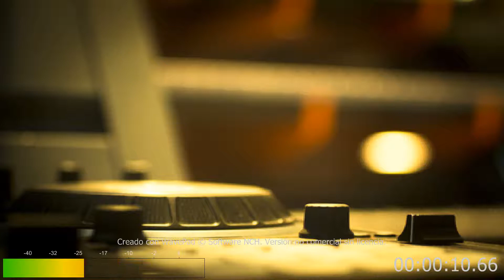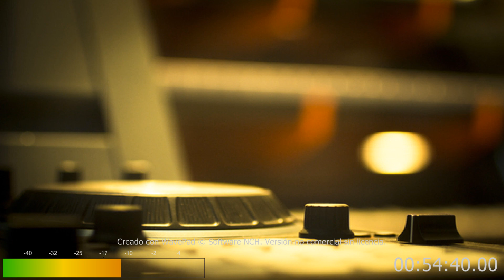Sesión Green Velvet,Jamie Jones,Joris Voorn,Umek,Sam Paganini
ELECTRO  HOUSE MELODIAS CANTADITAS  2021

SESIÓN MARZO 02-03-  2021 John Creamer Carlos Rus & Blas Marin  Juanjo Martin  Albert Neve

# TECHNO#HOUSE​# Minimal#DEEP​. HOUSE#TRIBAL​. HOUSE#

La música electrónica goza de buena salud, una buena muestra de ello es que los mejores DJ del mundo son seguidos por millones de personas en todos los países y sus espectáculos causan un importante impacto a nivel mundial.
Basta poner como ejemplo festivales como Tomorrowland en Bélgica o el Sonar en Barcelona, que congregan cada año a cientos de miles de personas y en donde se dan cita algunos de los mejores DJ del momento.

Antes de comentar los nombres que copan los rankings de mejores DJ del momento, no está de más hacer un repaso por los estilos de música electrónica más reconocibles por el público en general.

El techno se basa en la utilización de sintetizadores, secuenciadores, teclados, samplers y sonidos programados. La música house por su parte es una rama de la música disco que apareció durante los años 80 en EEUU, combina música disco con sonidos provenientes de las cajas electrónicas de ritmos. Otro subgénero muy apreciado es el breakbeat, este estilo se compone del llamado “break”, un trozo de canción escogida por sus características rítmicas expresivas, y por el “beat”, que son los golpes de batería o cualquier otro instrumento de percusión.

Esta lista nos ayuda a conocer un poco más la música electrónica y a valorar de mejor modo esta forma de hacer música, que sigue siendo para buena parte del público una auténtica desconocida.

Establecer la frontera entre diferentes subgéneros de la música electrónica a veces es complicado, y aunque unos DJ son más especialistas que otros en según qué tipo de música, todos ellos son capaces de hacer creaciones fusionando estilos e incluso creando nuevos subgéneros.

Martin Garrix es, en la actualidad el mejor DJ del mundo. Así lo considera la revista especializada DJMag, que cada año establece una lista con los mejores DJ. Martin Garrix saltó a la fama en 2013 con su tema Animals, que se convirtió en nº1 de las listas musicales en varios países europeos. Lo que más sorprende de este DJ es su precocidad, sólo tiene 20 años.

Damos un salto hasta el puesto número 6 de la lista de DJMag. En ese lugar encontramos a David Guetta, que lleva desde el año 2007 ocupando un puesto en el Top10 anual. Guetta es especialista en música house y dance y ha colaborado con los mejores artistas y bandas del panorama musical. Es uno de los DJ más conocidos a nivel mundial.

El caso de Steve Aoki es parecido al de David Guetta. Ocupa el puesto número 7 entre los 100 mejores DJ del mundo, pero su fama es mayor que la de otros DJ por su colaboración con otros artistas y sobre todo por su estética y su logo (pelo largo negro y perilla sobre un fondo blanco). Tiene su propio sello discográfico y es especialista en electrohouse.

Otro de los DJ más conocidos y que ocupa una posición puntera en la lista de DJMag es Calvin Harris. En 2013 fue considerado por la revista Forbes como el DJ mejor pagado del mundo. Su carrera musical comenzó en 2007 y ha compuesto y producido para otros artistas de la talla de Rihanna, Kylie Minogue o Cheryl Cole entre otros. Los subgéneros que mejor domina son el EDM, el electropop  o el electrohouse.

la música es para disfrutar entre amigos en estos tiempos tan cambiantes, la música te hace que valores la vida de otra forma,solo ponte a escuchar tu música favorita o canción,esa sensación que te da el ver la vida de otra manera,más positiv@s con el tiempo todo esta situación será una época pasada con la que vivimos todos,son gusto o no este virus nos mata o nos hace más grande,siempre hay que salir con la cabeza alta y con ganas de comerte el mundo,espero que estas palabras puedan ayudar a que las personas que están saliendo hacia delante cumplan sus sueños

Música electroacústica

Música concreta

Electronic art music

Glitch

Glitch hop

Glitch house

En estas sesiones por episodios

los dj,s como wally López, ismael ribas,oscar de rivera, dj chus y ceballos, mario ocha, dr kucho!  albert Neve,
cristian varela, carl cox , marco carola,
George michael, David tort, Pedro del moral,
Alex Guesta, Ivan pica,D- Sens,
Antonio Clamaran,Guille placencia,
Do santo,Ramon Beyoda, Mirco Caruso,
claptone, ilary montanari, erick morillo,
survisor , lana del rey , Umek ,mike vale.

 a bailar

Brostep

Dubtronica

Kidandali

Moombahton

Moombahcore

Moombahsoul

Drum and bass/Jungle

Clownstep

COMPARTE DISFRUTAR